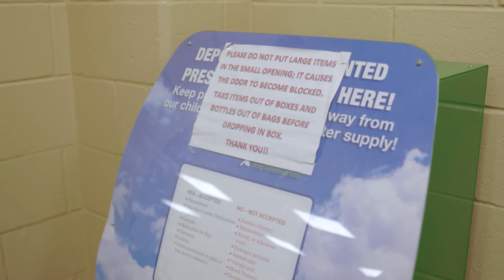City Update Operation Medicine Drop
In this episode of City Update we talk with Lt. Womble from the Fayetteville Police Department about Operation Medicine Drop.  It's a safe and easy way to dispose of unused or out of date medications.